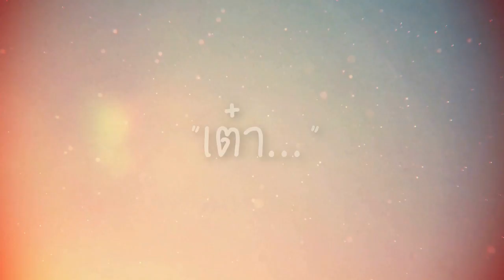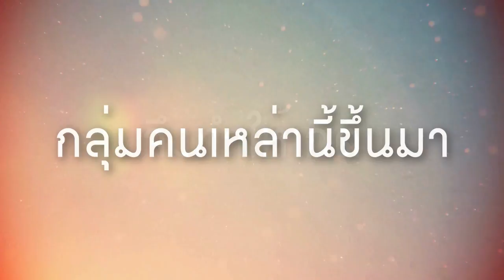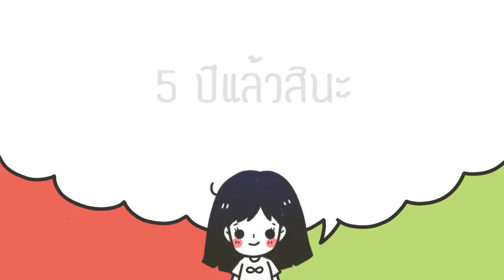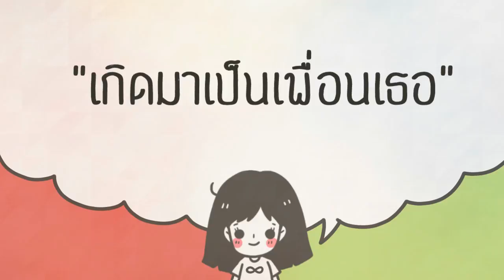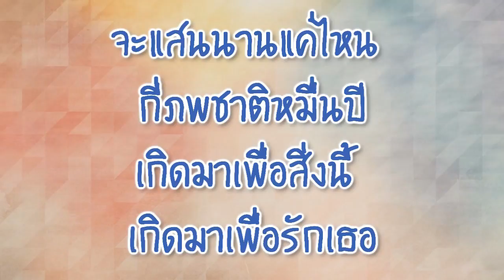[Project] the 1st TAOKACHA meeting - EVERLASTING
28 สิงหาคม 2559
The first TAOKACHA meeting - EVERLASTING
ขอบคุณเจ้าของวิดิโอทุกท่าน
และภาพแฟนอาร์ททั้งหมดของเต๋าคชาโดย pimmy1994